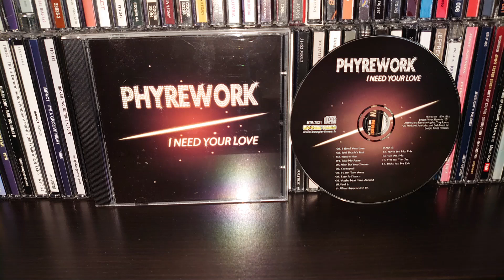PHYREWORK- tricks are for kids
from 1984.
bonus jam on the cd